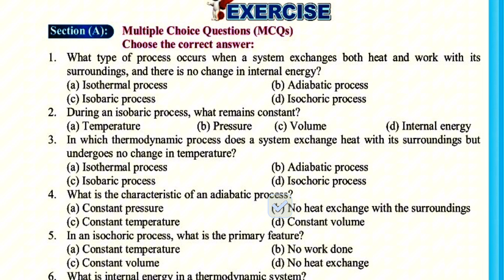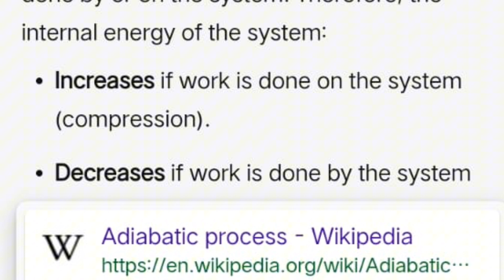Unit 16 First law of thermodynamics| MCQ'S & Numerical | Class 12 physics new book sindh Jamshoro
00:00 MCQ'S   Unit 16

02:28 -Q1. A gas undergoes isothermal expansion at a constant temperature of 300 K. If the gas absorbs 500 J of heat during the process, calculate the work done by the gas.

03:47 -Q2. A piston compresses a gas adiabatically. If the initial volume is 0.02 m³ and the final volume is 0.01 m³, and the initial pressure is 200 kPa, determine the final pressure. Assume the gas behaves ideally.

06:06 -Q3. A system undergoes an isobaric process where the pressure is kept constant at 150 kPa. If the volume increases from 0.05 m³ to 0.08m³  Change in internal energy be 150 J and chnage internal energy 150, calculate the heat added to the system.

08:25 -Q4. During an isochoric process, the internal energy of a gas increases by 300 J. If no work is done, determine the heat added to the system.

09:22 -Q5. A gas undergoes a cyclic process, starting at point A with a volume of 0.02 m³, going to B (isochoric heating), then to C (isothermal expansion), and finally back to A. If the heat added during isothermal expansion is 1000 J and the heat rejected during isochoric heating is 500 J, calculate the net work done by the system.

11:05 -Q6. A gas expands from 0.03 m³ to 0.06 m³ against a constant pressure of 100 kPa. Calculate the work done in both a reversible and an irreversible process, and compare the results.

13:14 -Q7. A 50 g piece of copper at 100°C is placed in 200 g of water at 20°C. If the final temperature of the system is 30°C, calculate the specific heat capacity of copper. (Specific heat capacity of water = 4.18 J/g°C)

16:31 -Q8. How much heat is required to raise the temperature of 1 kg of lead from 25°C to 100°C? (Specific heat capacity of lead = 0.128 J/g°C).